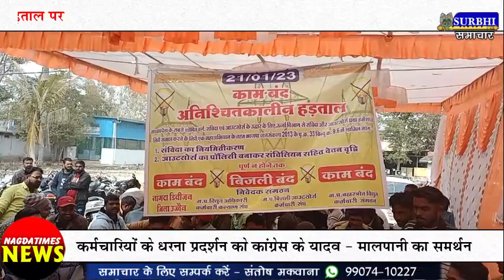बिजली के धरना प्रदर्शन को कांग्रेस के यादव - मालपानी का समर्थन